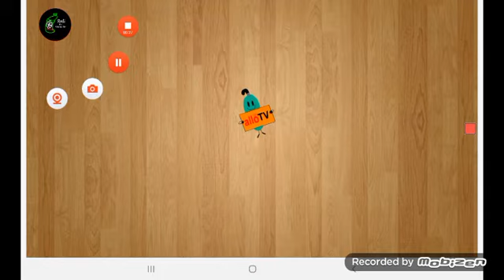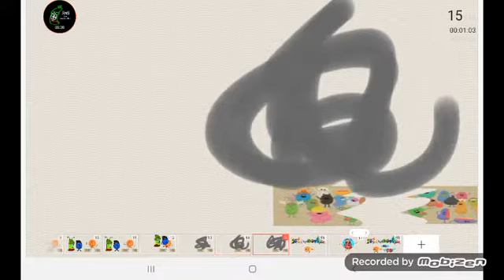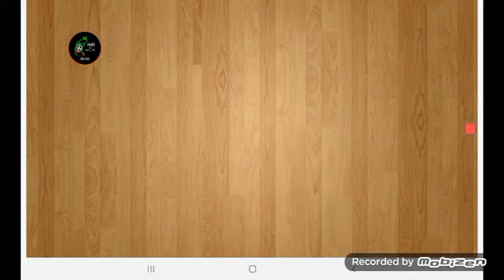Redi the caterpillar S2: ayo and Richie are trash but reverse